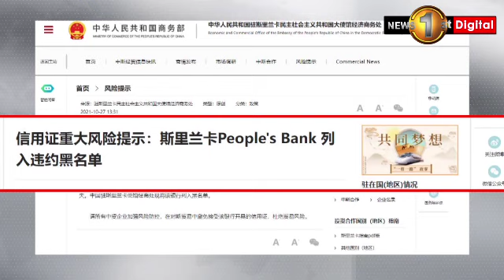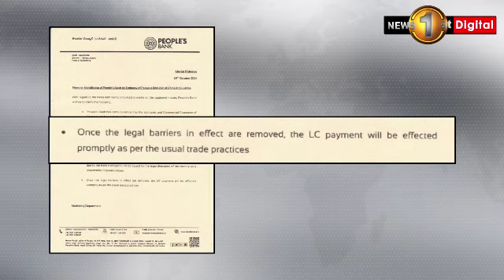China BLACKLISTS People's Bank over Fertilizer payment delay